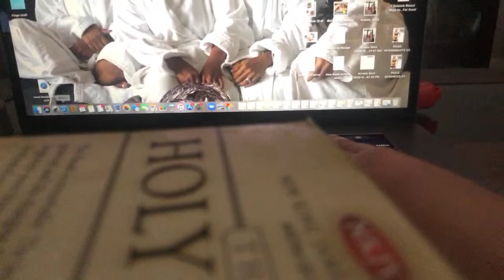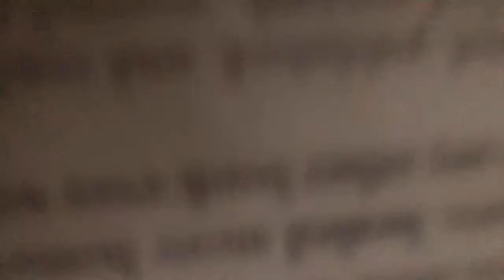Upper Body Beginner Home Workout w/Yolanda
DOWNLOAD OUR FREE KETO MEAL PLAN:
Receive a free keto meal plan by signing up for our mailing list